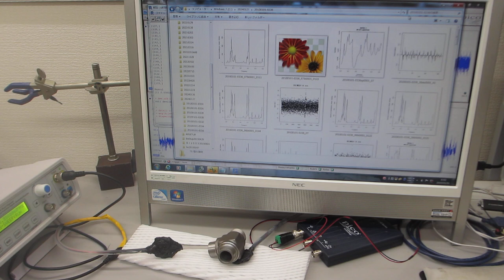メガヘルツの超音波発振による、表面弾性波を利用した、表面検査実験（超音波システム研究所）